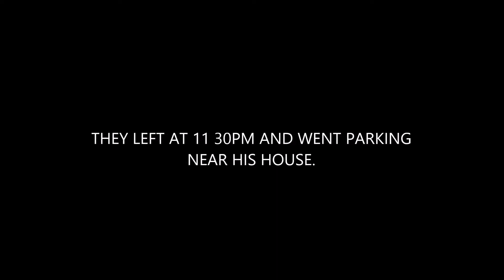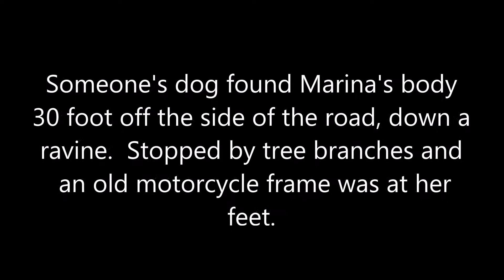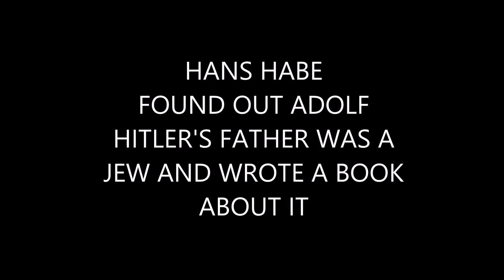WHAT HAPPENED TO MARINA HABE